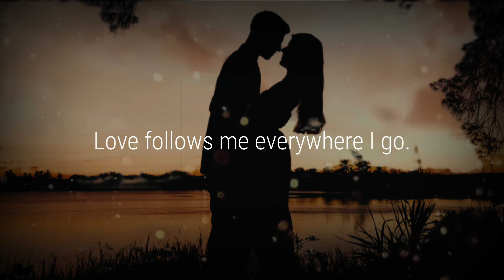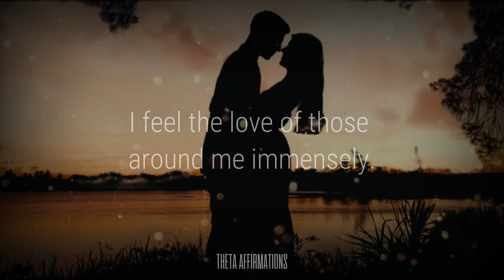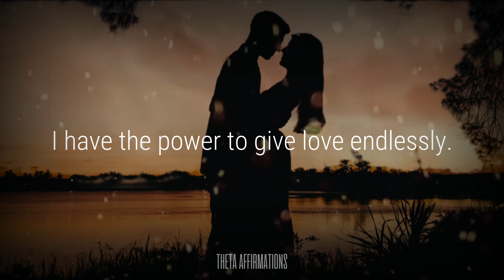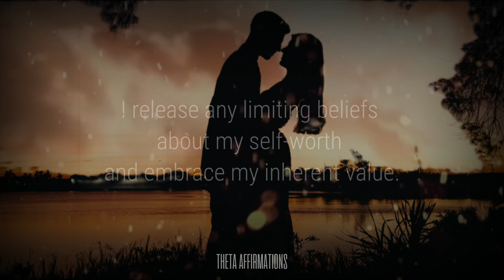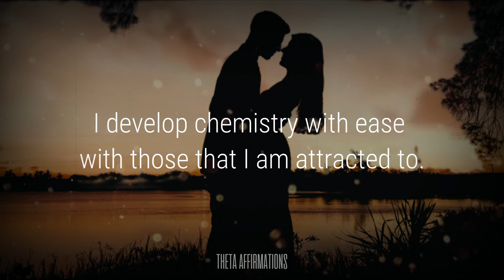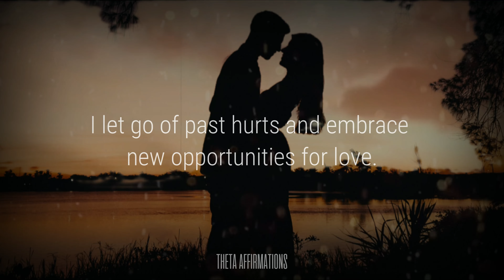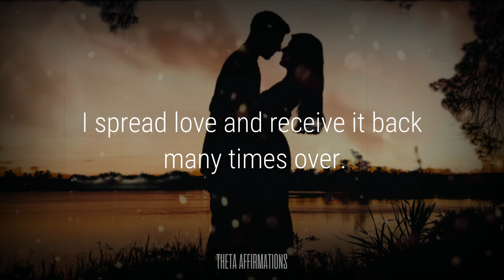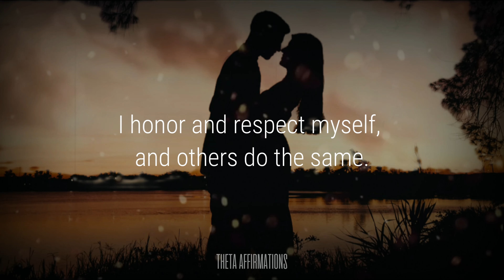628 Hz ATTRACT LOVE - LET THE MIR4CLE HAPPEN! - Brainwave Subliminal | Theta Affirmations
LET THE MIRACLE HAPPEN! - 628 Hz ATTRACT LOVE  Brainwave Subliminal | Theta Affirmations

All affirmations displayed on the screen are subliminally repeated, multiplied, layered and enriched for maximum effectiveness.

This subliminal affirmations recording is designed to engage your conscious and subconscious mind to get the changes you desire faster.

It is important to use headphones while listening to this recording because different messages are delivered to your left and right ears which will make your subconscious more receptive.

Instructions

To get the full benefits out of these sessions it is imperative that you read and follow a few simple instructions first.
1. Find a place to lie down and relax in where you won’t be disturbed.
2. Listen to with headphones on.
3. Try to listen to the session twice a day. The best times are before you sleep at night and on waking in the morning.
4. Try to create in your mind positive visualizations of what you want. This will make the sessions more effective.
5. Use everyday twice a day for a period of 4 weeks. After that - as little or as often as you need.

P.s... If you liked this please don't forget to remember and like the video or my many others & leave comments too.

Welcome to our brainwave subliminal affirmation channel Theta Hypnosis. Here, you'll find a variety of positive affirmations designed to help you achieve your desired goals and outcomes. Our affirmations are carefully crafted and presented in a way that is easy to listen to and effective.

One thing that sets us apart is that all of our affirmations are clear and undistorted, so you can easily understand them and let them sink in. We also layer and loop our affirmations multiple times, which helps to reinforce their positive message.

In addition, our affirmations are presented at a moderate speed, making them easy to follow and absorb. We believe in the power of positivity, so you'll never find any harmful or negative affirmations on our channel. Instead, we focus on delivering safe, uplifting messages that are meant to help you succeed.

Thank you for choosing our channel. We hope you find our affirmations helpful and enjoyable to listen to.